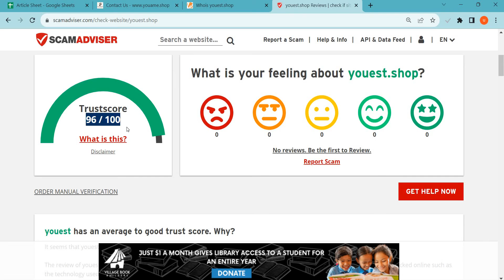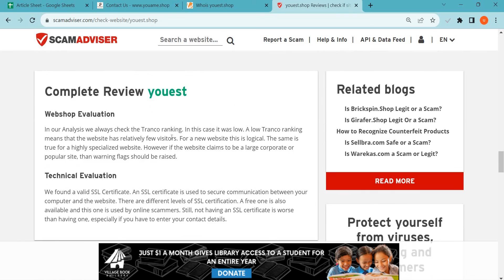Youest.shop Reviews 2023: Is Youest safe for online shopping? Watch Legit or Scam!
Youest.shop is an online e-commerce shopping website selling different types of products. So, we are here to guide you, on how to check the authenticity of any genuine website

1. Firstly you should check the domain age of any website if the domain is older it is more reliable.

2. Pay attention to whether the website is safe or not with HTTPS connection.

3. Whois a website where you can check more details of the website.

4. Customer support services are also important, check whether the number and contact address are given or not.

5. Genuine websites provide COD, and PayPal as the payment method, and PayPal gives you a refund option after a rising request.

6. Scam advisor is a popular website that gives trust scores to most websites, you can also check there.

7. Product return policy is also an important point, check available or not.